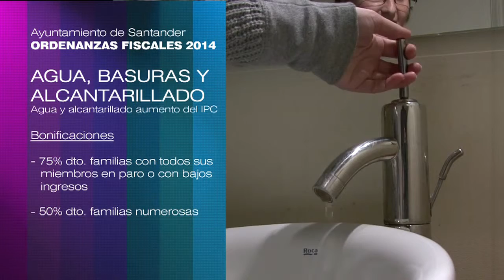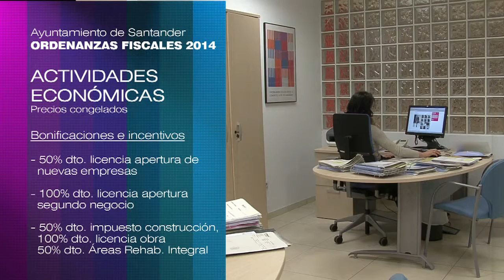Ordenanzas Fiscales Santander 2014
Ordenanzas Fiscales Santander 2014. Conoce las modificaciones y las bonificaciones que existen de los impuestos, precios y tasas públicas de Santander para el año 2014.